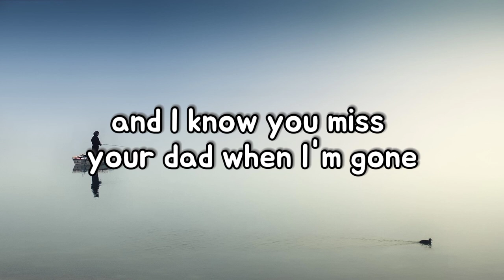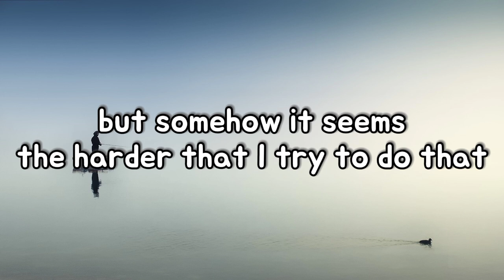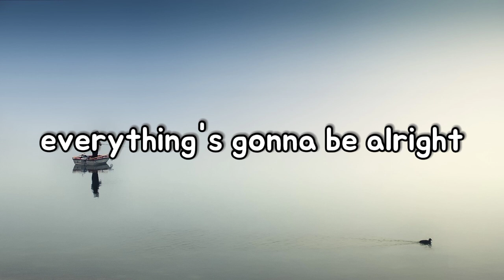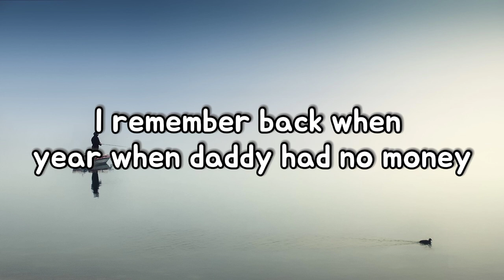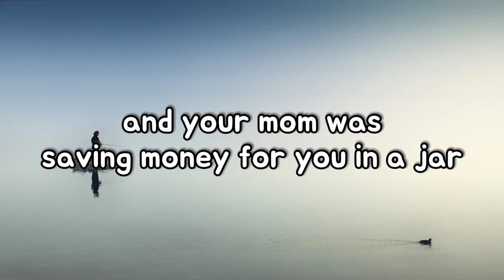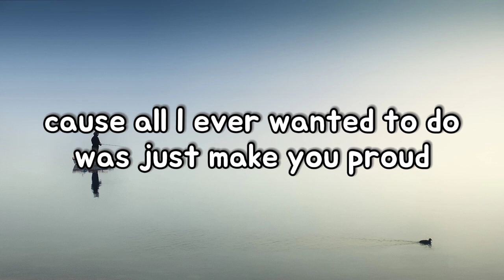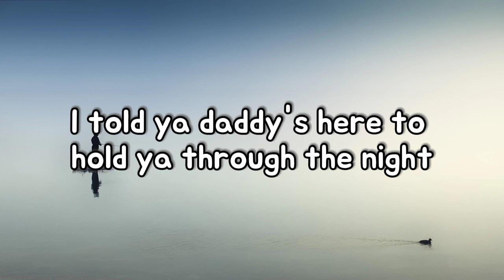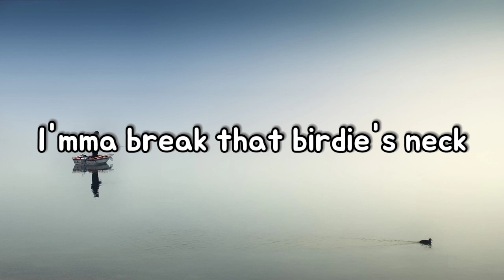Mockingbird clean Karaoke - Eminem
If you want Karaoke of any song with or without background vocals then comment Down Your Song so we can do it and give our best to you

Lyrics:
When I'm gone but I'm trying to give you the life that I never had
All the things growing up as daddy, that he had to see

(Ha)
It's funny
And I know it hurts so bad it broke your mamma's heart
And you and Lainnie were too young to understand it
Wow, I guess you pretty much are and daddy's still here
Lainnie I'm talkin' to you too, daddy's still here

I'mma break that birdie's neck